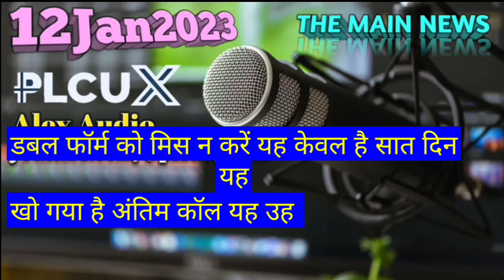𝟙𝟚𝕁𝕒𝕟𝟚𝟘𝟚𝟛 हिंदी (𝕊𝕦𝕓𝕥𝕚𝕥𝕝𝕖) शब्दों में 𝔸𝕝𝕖𝕩 𝕊𝕚𝕣 𝕀𝕞𝕡𝕠𝕣𝕥𝕒𝕟𝕥 𝕄𝕖𝕤𝕤𝕒𝕘𝕖 𝕚𝕟 𝔼ℕ𝔾𝕃𝕀𝕊ℍ 𝔸𝕦𝕕𝕚𝕠